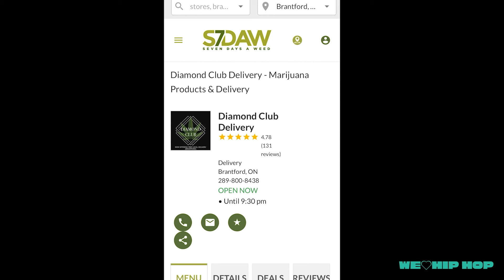Toronto Never Had Identity! What's The Toronto Sound??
With the whole Drake v Kendrick convo, identity has really come under question! Toronto Never Had Identity! What's The Toronto Sound??